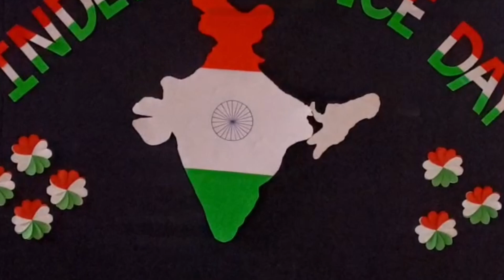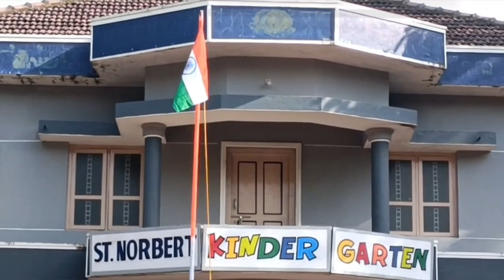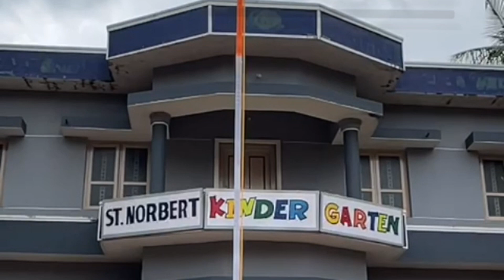77th INDEPENDENCE DAY // ST.NORBERT KINDERGARTEN // SUNKADAKATTE // N.R.PURA 2023-24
"🎈 Uniting Little Stars: Join Us for a Special Independence Day Celebration at St. Norbert Kindergarten, Sunkadakatte, N.R. Pura! 🇮🇳✨

Get ready to witness the boundless energy and patriotic spirit of our youngest talents as they come together to celebrate the 77th Independence Day of our incredible nation. 🎉 Through vibrant performances, adorable presentations, and heartwarming moments, our little ones will showcase their love for the country and the values it holds dear.

Let's nurture their love for our country from a young age and create lasting memories together. Happy 77th Independence Day! 🌟🎂🎈 StNorbertKindergarten IndependenceDay2023 YoungPatriots"